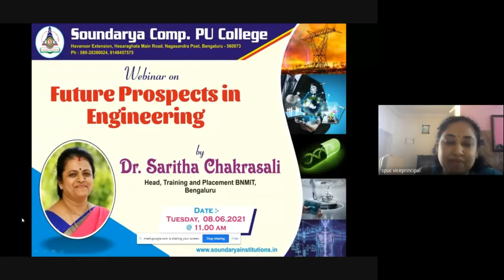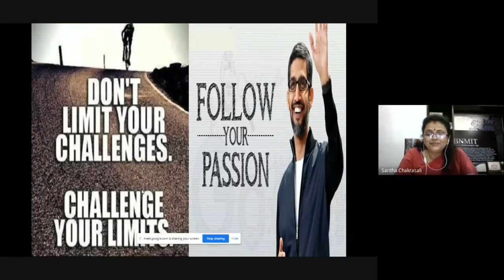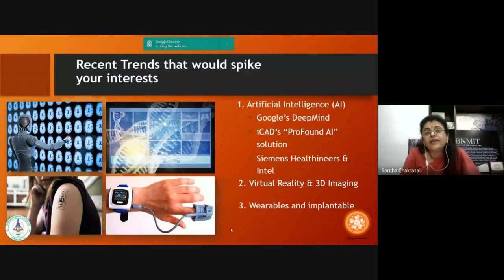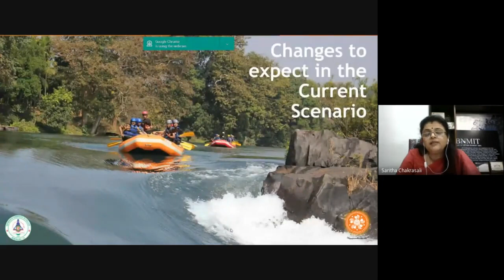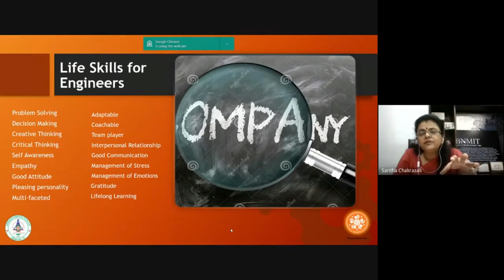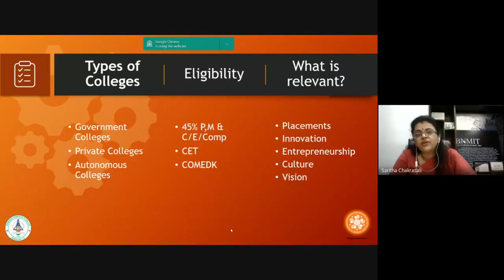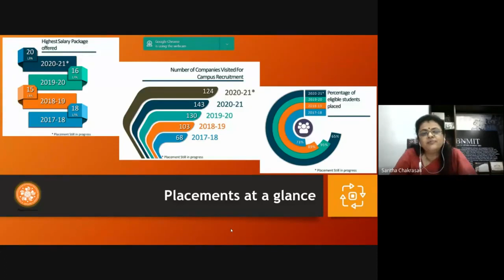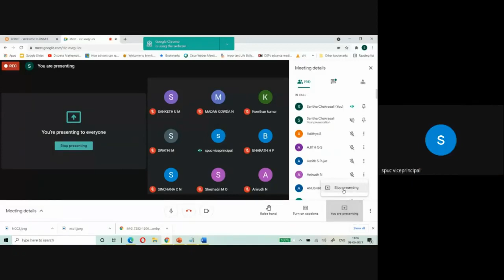Future prospects In Engineering by Dr Saritha Chakrasali, Head of BNM Institute of Technology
"Future Prospects in Engineering" by Dr. Sarita Chakrasali Head, Training and Placement, BNM Institute of Technology, Bengaluru